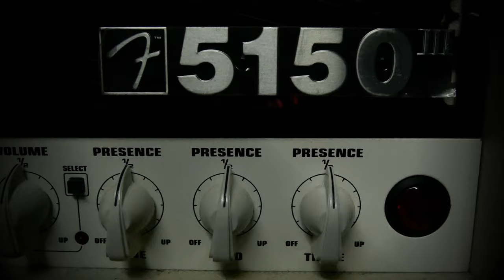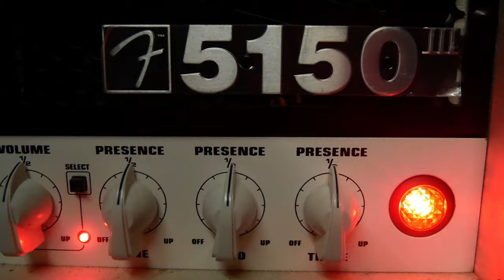Lubbock Lights (OFFICIAL VIDEO)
The first single off our self-titled debut album! Gettin' real weird with it boys.

Pre-orders available NOW at MoonBurial.bandcamp.com

@MoonBurial_band on Twitter and Instagram

[LYRICS]

Lights in the sky
Mesmerizing
Serene display
Hypnotizing
Captivating
Take me away
Far from this place
Travel through space-time
Distorting entropy
Left in the wake behind me
This metaphysical journey through the celestial
To an alternate reality
Clairvoyance exists through intervals
Remove the veil - betray your principles
Lost
Shine in your eyes
Don't look away
They hold the key